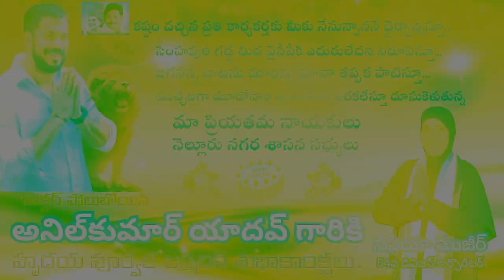అంద‌రూ ఫ‌స్ట్ క్లాస్ లో పాస్ అవ్వాలి...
- ప్ర‌ధానోపాధ్యాయురాలు శివ‌జ్యోతి
- మ‌ర్రిపాడు జ‌డ్పీ హైస్కూల్ లో ఘ‌నంగా స‌ర‌స్వ‌తి పూజ‌